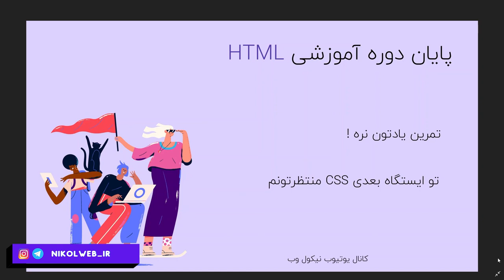آموزش HTML : مقدماتی تا پیشرفته (درس پایانی – پایان دوره)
قسمت آخر از دوره طراحی سایت با html

یادگیری زبان HTML از پیش نیازهای اصلی برای تبدیل شدن به یک طراح وبسایت می باشد.در دوره آموزش کامل html سعی کردم به طور کامل و ساده شمارو به این زبان آشنا کنم.هروز یک قسمت جدید از آموزش طراحی سایت با HTML  منتشر میشه که شما عزیزان میتونید اون رو مشاهده کنید.

آدرس پیج اینستاگرام نیکول وب آدرس کانال تلگرام نیکول وب آدرس پیج محمدرضا مهاجری